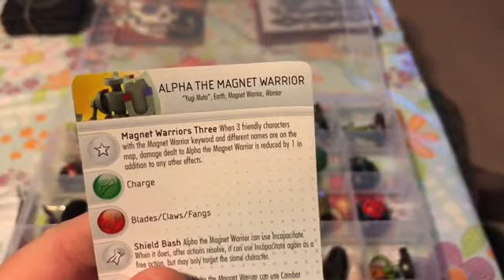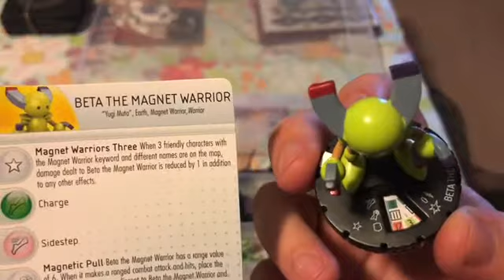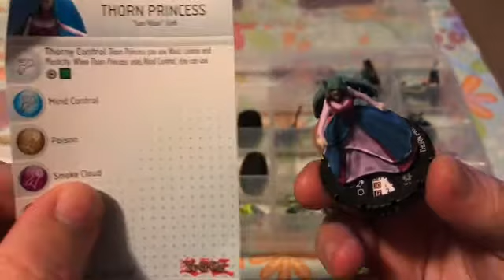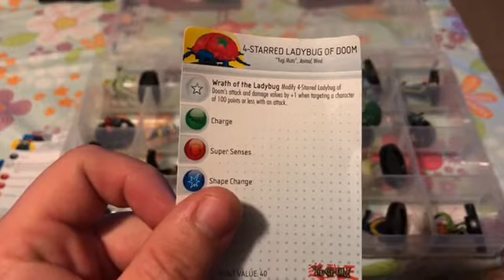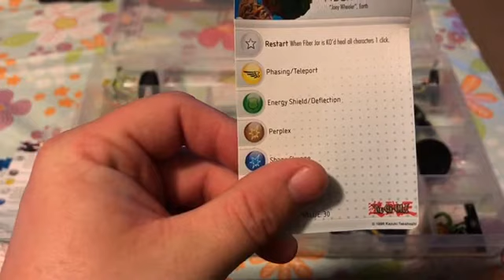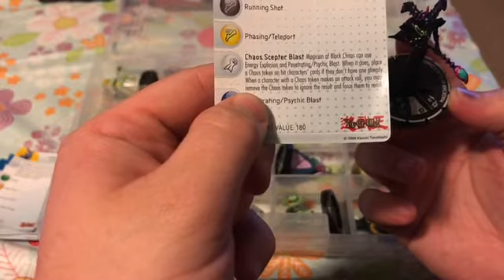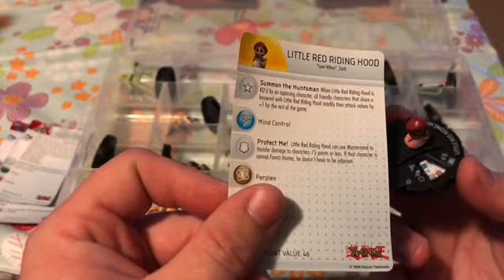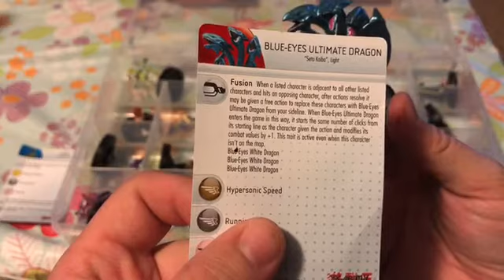Yugioh heroclix series 2 review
In this video I give a review on each mini in the series two set of yugioh heroclix. It will be available on my eBay store listed